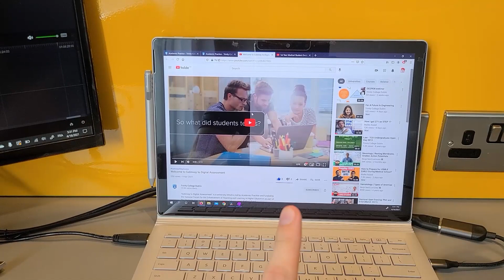Quick essay tips and online assessment experience in medical school | Ovi.Med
Hi everyone! This week's video is a bit different from the usual ones and I also reveal the special project that I have been working in collaboration with Trinity College Dublin. In this video I quickly go over my online essay assessment experience in medical school and give a few tips and tricks about how to prepare. This was a quick overview and I will be making a more detailed video in the future. In the meantime, enjoy!

Definition: 'This Gateway aims to enable the development of a shared understanding of digital assessment between staff and students using a students-as-partners approach.'